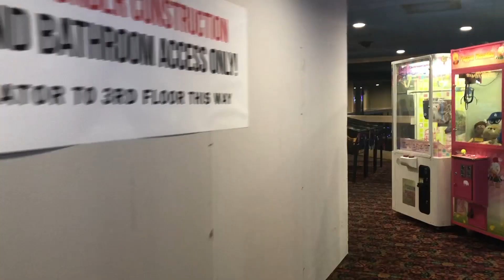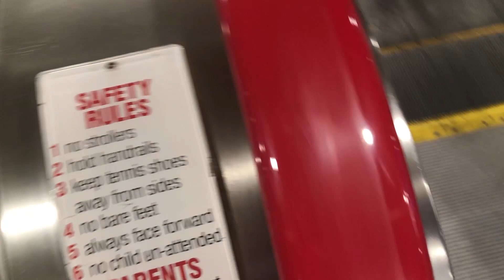Red Handrails! Westinghouse Double-File Escalators-Club Cal Neva Casino-Reno, NV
I've never seen an escalator with red handrails until these! The handrails on these are a bit warm too from friction.  As cool as they are, it's unfortunate that they're being replaced! The upper escalators are totally gutted out! These won't be here for much longer.

Technical Specifications

BRAND: Westinghouse
TYPE: Escalator
CONFIGURATION: Parallel
STEP SIZE: Double-file
OPERATING MODE: Continuous
BALUSTRADE TYPE: Metal paneling
SAFETY: Skirt guards, green landing lights
OTHER FEATURES: Red handrails

ELEVATORS: Westinghouse w/ EPCO